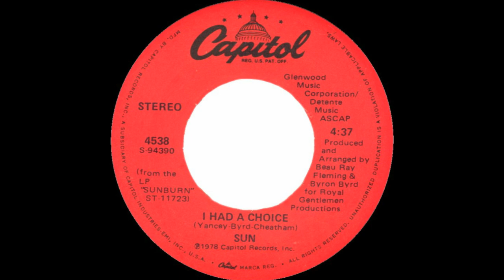Sun ~ I Had A Choice